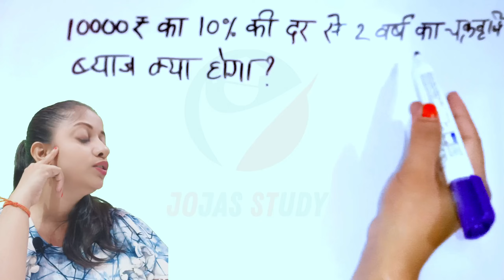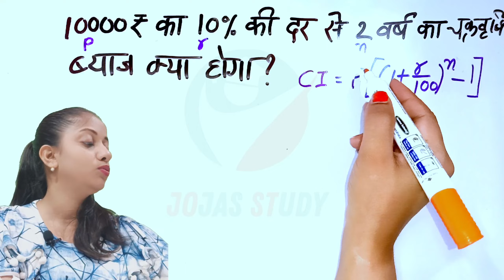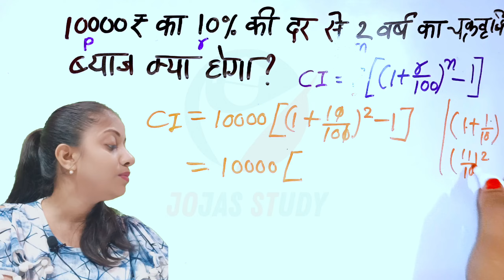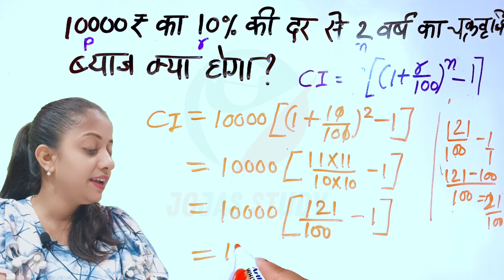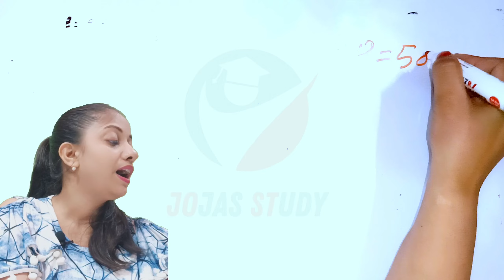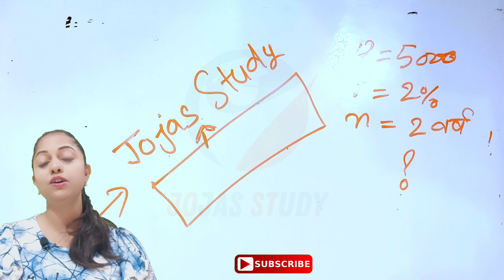चक्रवृद्धि ब्याज निकालना सीखे byaj kaise nikale | chakravridhi byaj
चक्रवृद्धि ब्याज निकालना सीखे byaj kaise nikale | chakravridhi byaj | chakravridhi byaj kaise nikale | Maths Classes with Jyoti Gupta Ma'am | Jojas  Basic Maths

hello...
1- Polytechnic (BTE)
2- B-Tech(UPTU)
3- Deled(BTC)

thanks...

Topics covered in this video 👇
चक्रवृद्धि ब्याज
Chakrabdhi byaj
Compound interest
Chakrabdhi byaj kaise nikale
Compound interest kaise nikale
Sadharan byaj
chakravarti byaj
chakravridhi byaj kaise nikale
chakravarti byaaj byaj kaise nikale
chakravridhi byaaj
chakravarti byaj kaise nikale
चक्रवृधि ब्याज कैसे निकले
chakravarti vyaj kaise nikaltr hai
byaj kaise nikalte hain
byaj kaise nikala jata hain
byaj nikalne ki trick chakravarti byaaj kaise nikalte hai